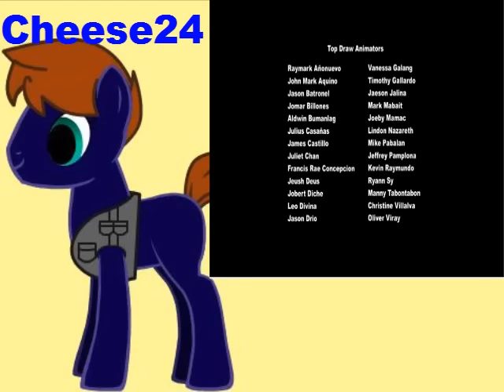Cheese24 Blind Commentary:MLP: FiM S5 E18: Crusaders of the Lost Mark